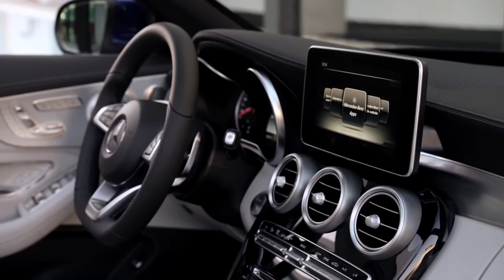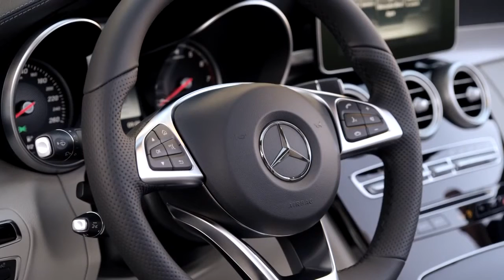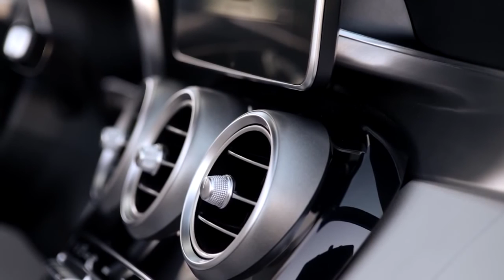Mercedes-Benz 2017 C 400 4MATIC Cabriolet Interior And Exterior Trailer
Mercedes-Benz 2017 C 400 4MATIC Cabriolet Interior And Exterior Trailer  ,,,,,, Mercedes-Benz is launching into the open-air season with the first cabriolet based on the C-Class, thereby rounding off its range of cabriolets with a classic fabric soft top. The new cabriolet’s design interprets modern luxury with a youthful touch. Featuring plenty of high quality details, its distinctive character is most apparent when the top is down. The open-top C-Class comes with two diesel models, five petrol engines and a six-cylinder AMG version.